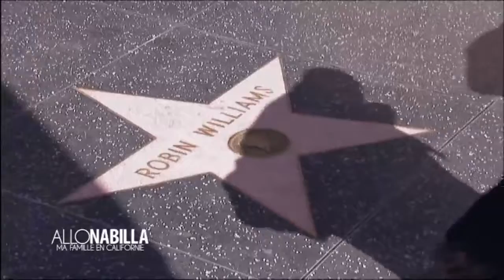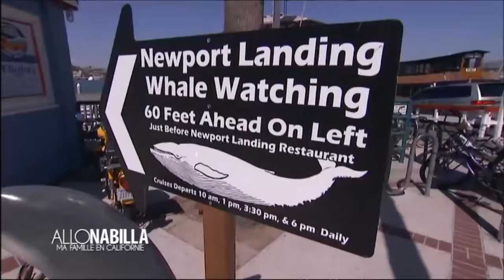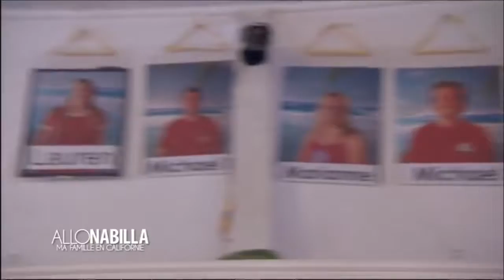Allo Nabilla - Ma famille en Californie : Episode 7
Elle a marqué les Français, c'est LA révélation de l'année 2013. Avec son fameux « ALLO », Nabilla Benattia est devenue un véritable phénomène national.